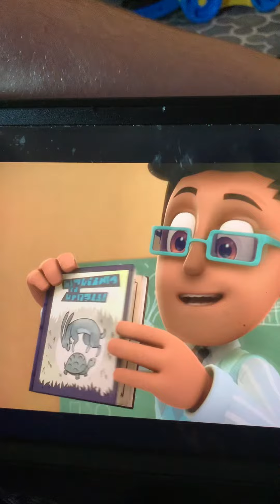PJMasks episode 20th slow and sneaky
September 9 2022 Friday last year go to the dentist 🦷 appointment